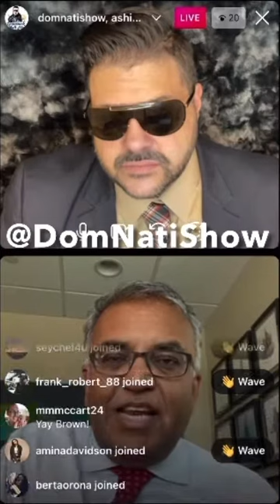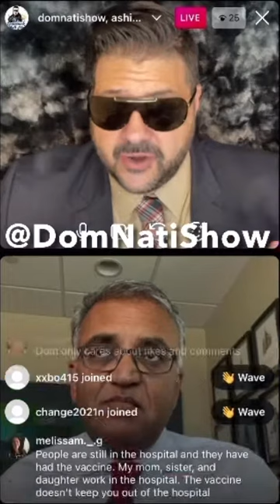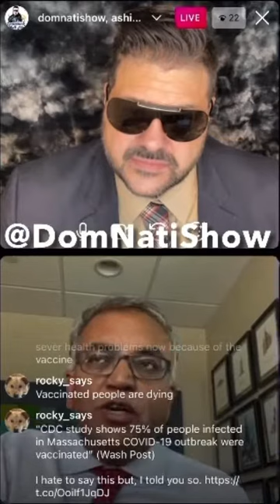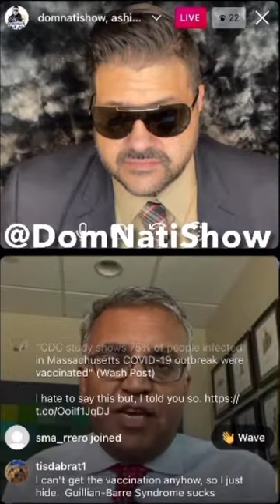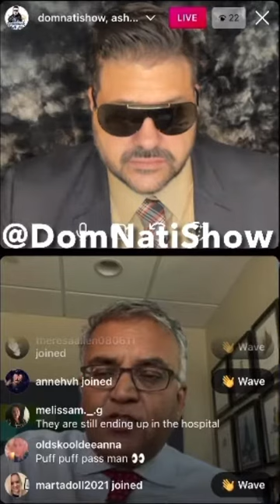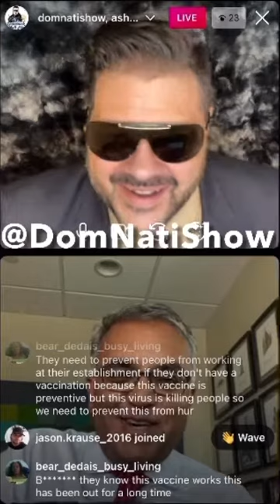Dr. Ashish Jha Says The Delta Variant Is More Contagious Than Chickenpox